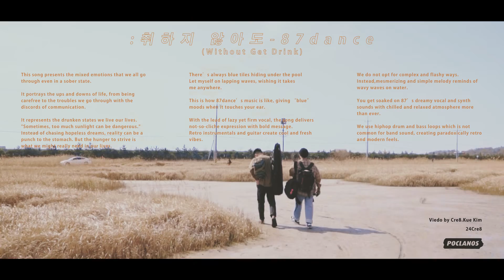팔칠댄스 (87dance) - 취하지않아도 (Without get drink) (Official Music Video)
87dance- 취하지않아도 (Without get drink)

composed by betheblue, 박성호
arranged by 87dance
lyrics by betheblue
guitar by 박성호
bass by conut
all synth by betheblue
chorus by betheblue
Mixing & Mastering by betheblue @룰루하우스

M/VDirected by cre8.kuekim
M/VAssistant by Park Sung Hun, Yang Chang yeop

Publishing by POCLANOS